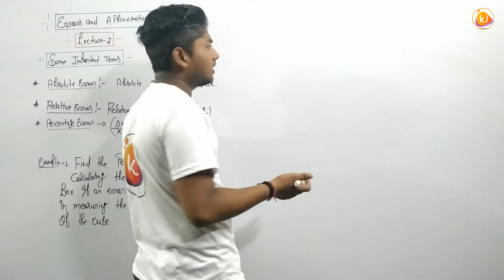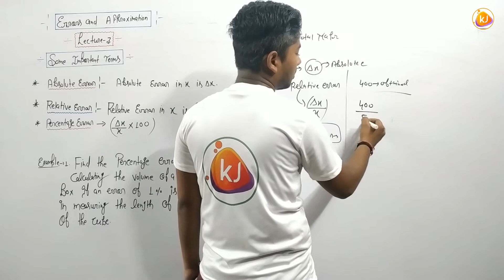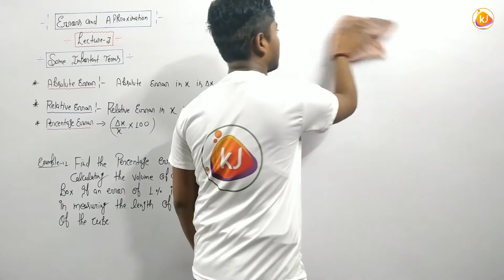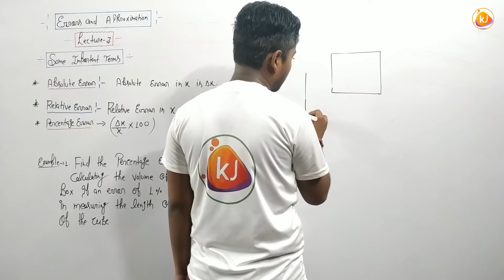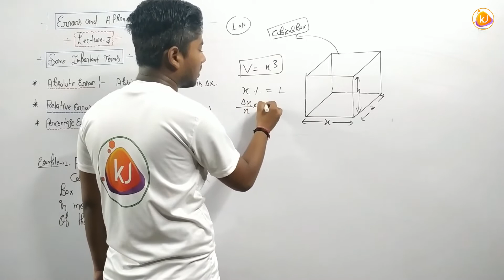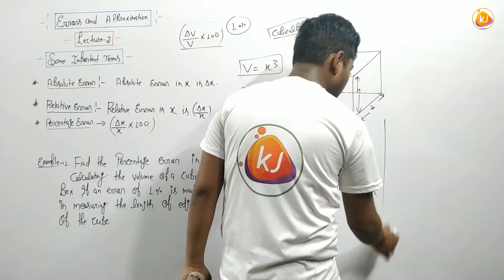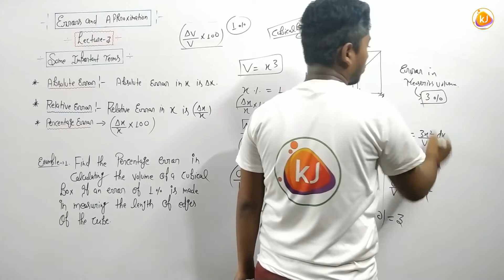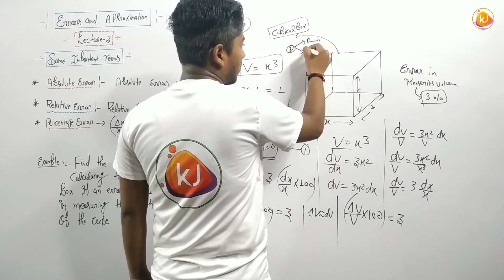Error and approximation lecture-3 | JEE | CBSE BOARD | Class-12th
K.J. REVOLUTION